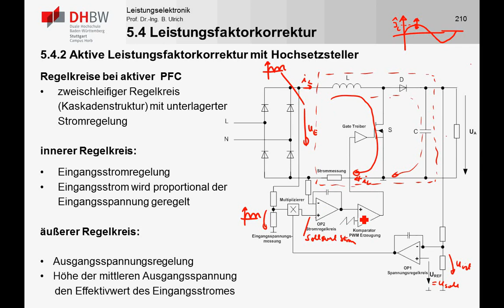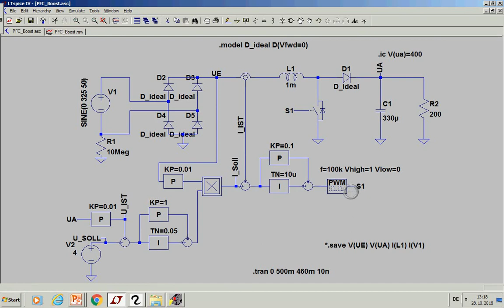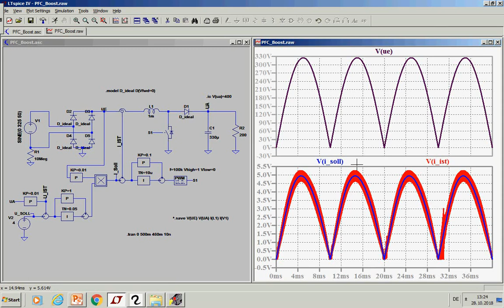LE5_5c AC/DC Wandler - Aktive PFC mit Hochsetzsteller - Regelung und Simulation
In diesem Teil wird beispielhaft die Regelung eines aktiven Gleichrichters (Boost PFC) dargestellt. Es wird auf die beiden unterschiedlichen Regelkreise eingegangen und anhand einer Simulation in LTSpice werden die Zeitverläufe dargestellt.